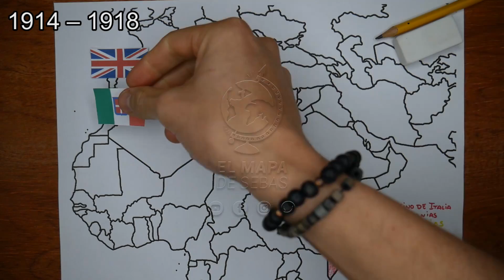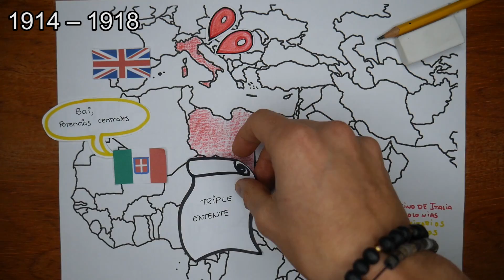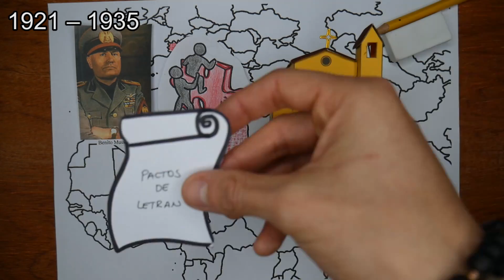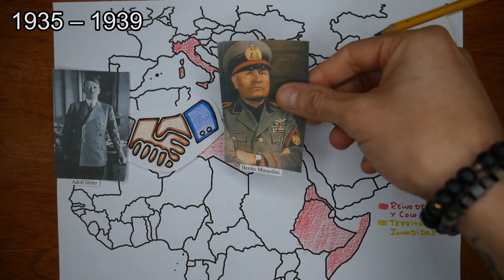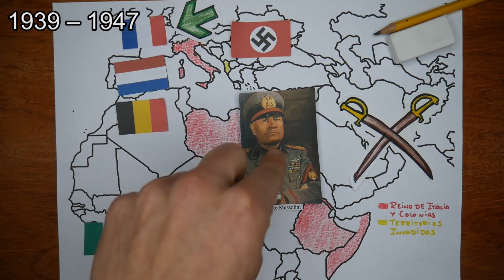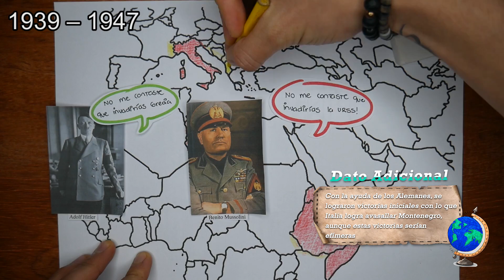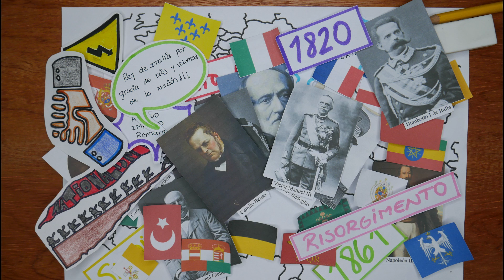🇮🇹🇮🇹HISTORIA del REINO (e imperio colonial) de ITALIA🇮🇹🇮🇹 - El Mapa de Sebas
Italia es uno de los países más influyentes a través de la historia. Aunque a decir verdad, la idea de Italia en sí fue creada según el brote de un nacionalismo basado en el resurgimiento del que antaño fue el gran Imperio Romano. ¿Te interesa conocer el proceso de unificación de esta gran nación así como el periodo conocido como el Reino de Italia? Dale, entonces quédate hasta el final del vídeo.